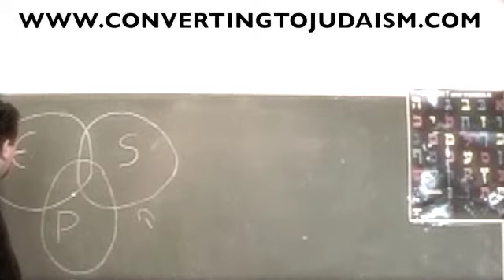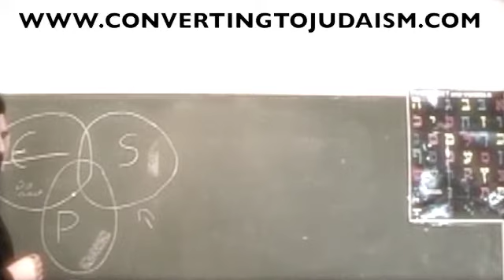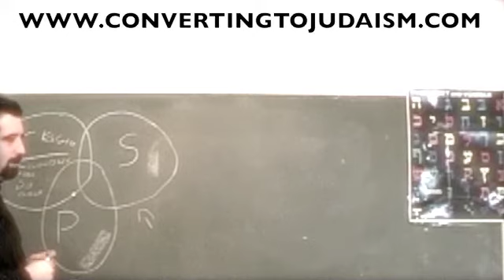What People Find in Judaism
Rabbi Celso Cukierkorn was the very first Rabbi offering students guidance towards conversion to Judaism over the internet. He was ordained Orthodox, but is very open minded and you can learn more conversion convert judaism torah rabbi celso